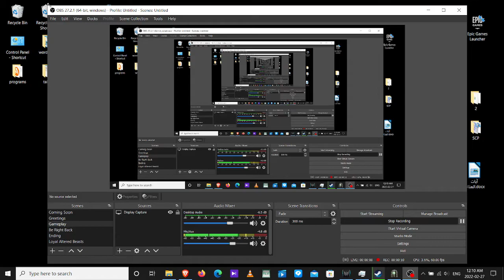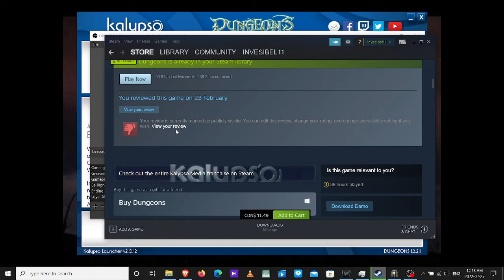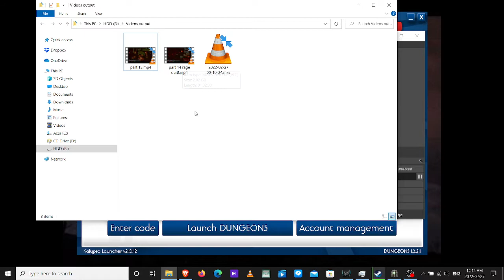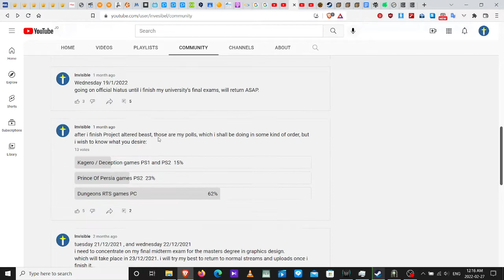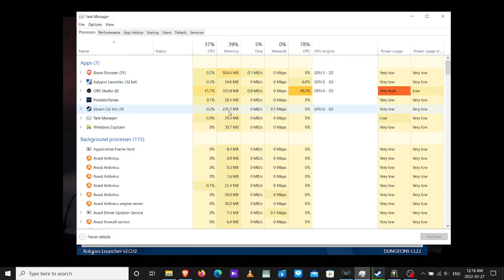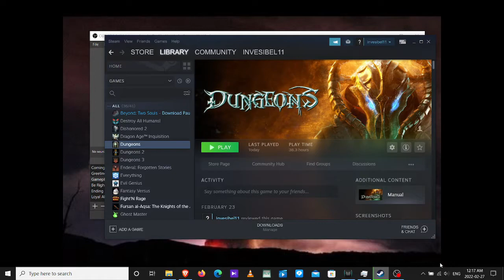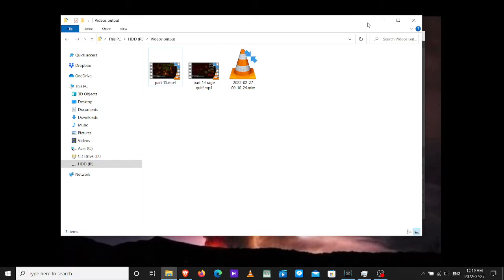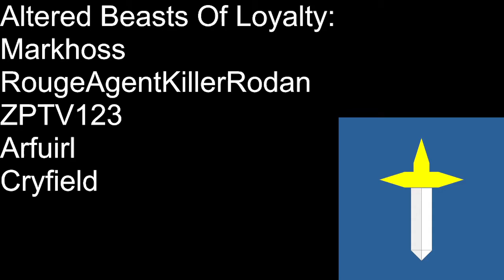Dungeons PC game Let's Play part 14.5 i almost lost it altogether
Let's Play part 14.5